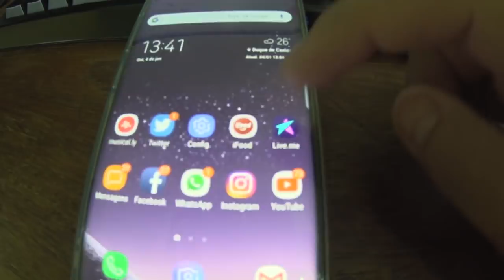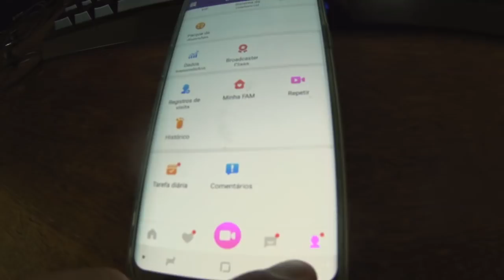TARDE NA PISCINA PRIMEIRO DIA DO ANO - VDC #351